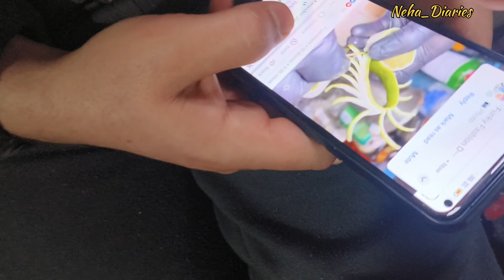Snowfall 2024 || 2 साल बाद बर्फबारी || snow बर्फ के मज़े 😍🧿🤗